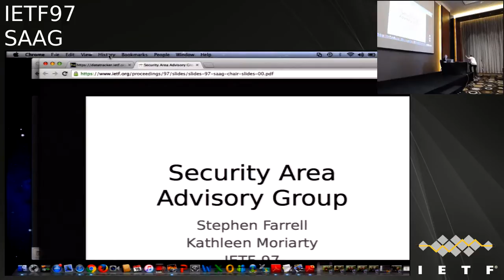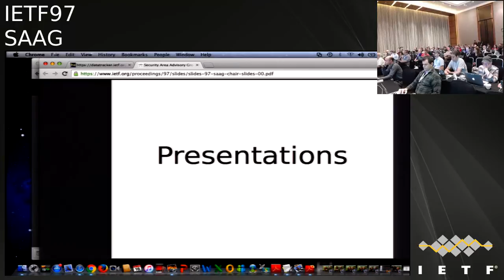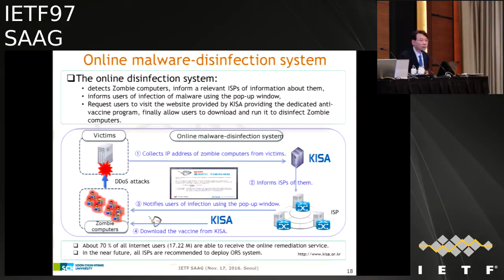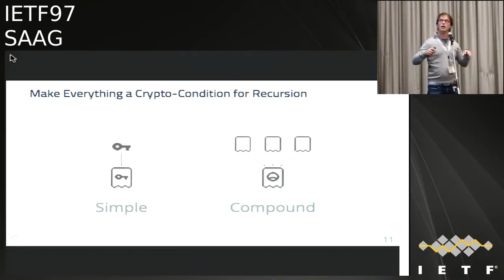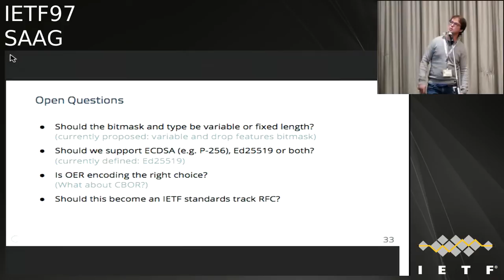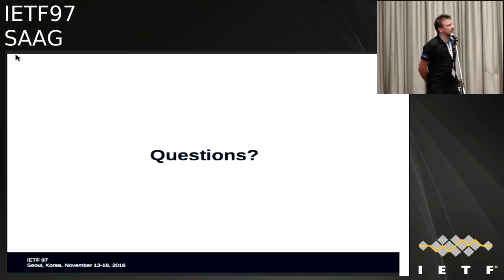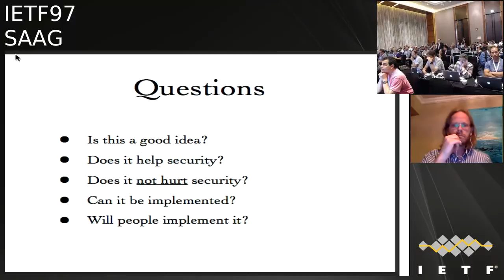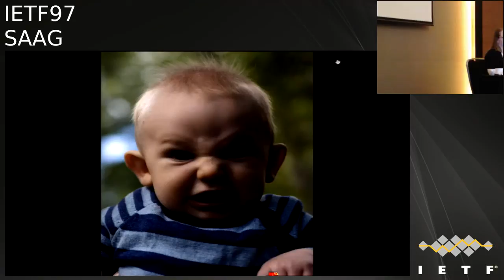IETF97-SAAG-20161117-0930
SAAG  meeting session at IETF97
2016/11/17 0930